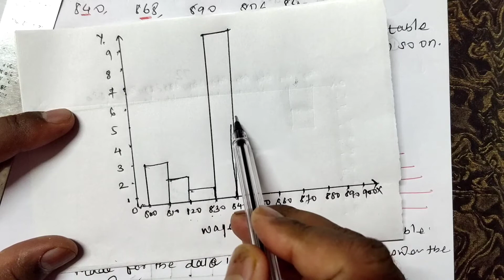Q 4 Exe -5.1 - Data Handling - NCERT Maths Class 8th - Chapter 5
Playing With Numbers Solution for Class 8th mathematics, NCERT Solutions.